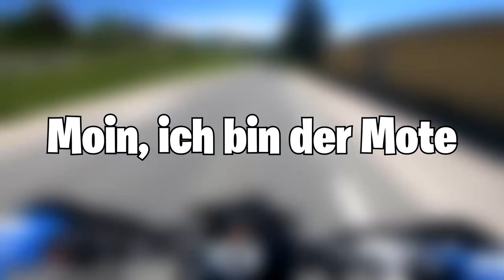Ich fahre zu Mothe🎞(Cutter) 140km Tour 🔥🏔/ Real Motovlogger/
Abo und Like wär nice XD